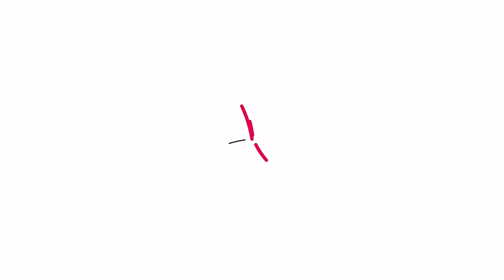EXPO REAL - "Keine Nachhaltigkeit ohne Digitalisierung?"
In einer angeregten Panel-Diskussion auf der EXPO REAL zum Thema "Keine Nachhaltigkeit ohne Digitalisierung?" tauschen Drooms CEO Alexandre Grellier und Co-Panelisten Marco Helbig von IC Immobilien Holding, Lukas Krauter von Comgy, Yama Mahasher von Westbridge und Sebastian Renn von Quantrefy ihre Einsichten aus. Die Expertenrunde betont, wie essenziell die Digitalisierung für die Nachhaltigkeit im Immobiliensektor ist. Sie diskutieren den Wandel von steigenden Immobilienwerten bei gleichzeitiger Vernachlässigung der Energieeffizienz zu einer Ära, in der ESG-Maßnahmen im Vordergrund stehen. Erfolg in dieser neuen Landschaft erfordert effektives Datenmanagement, eine strategische digitale Ausrichtung und einen Mentalitätswandel auf Unternehmensebene.